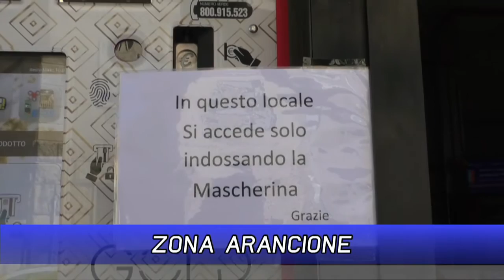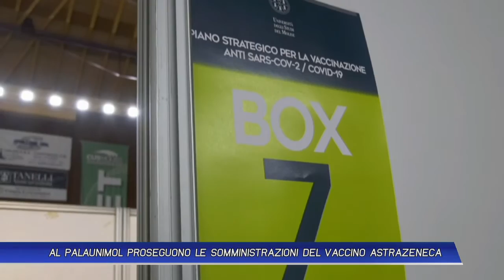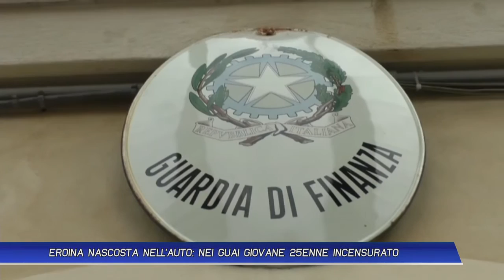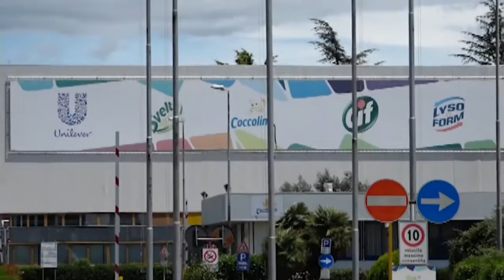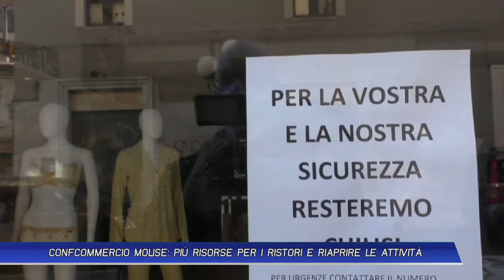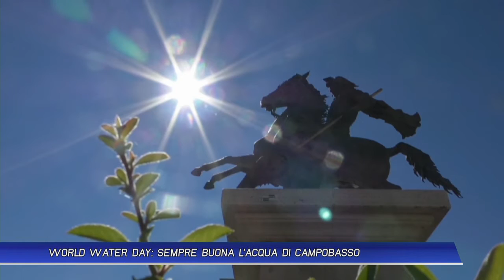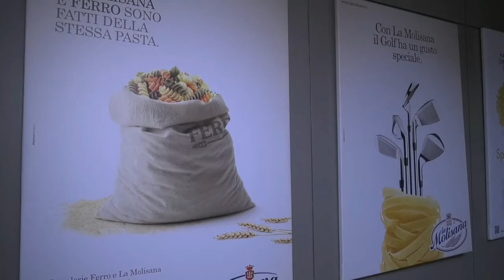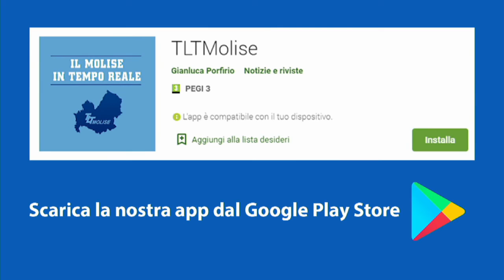TLT NEWS EDIZIONE DELLE 14:00 DEL 22-03-21